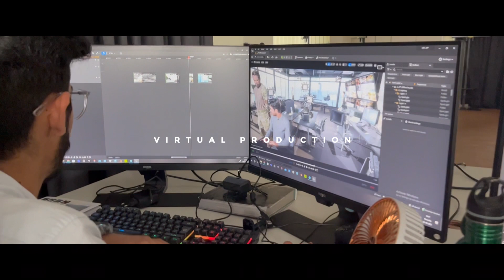RTMS Showreel - Real time Movie Studio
Discover the future of filmmaking with Viga Entertainment Technology's Real-Time Movie Studio (RTMS). This pioneering platform is revolutionizing how movies are made, enabling creators to craft high-quality films with unprecedented speed and efficiency. Leveraging the power of real-time technology, RTMS allows filmmakers to produce, edit, and deliver stunning visuals directly from Game engines. Explore the new frontier in entertainment where the intersection of technology and creativity promises to redefine cinematic storytelling. Learn more and join us on this journey into the next generation of film production with RTMS by Viga Entertainment Technology.